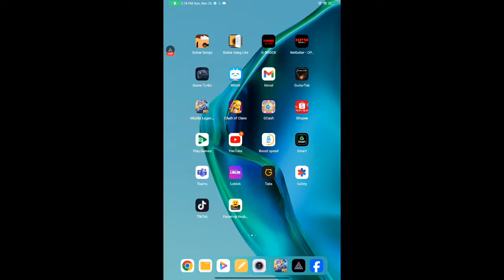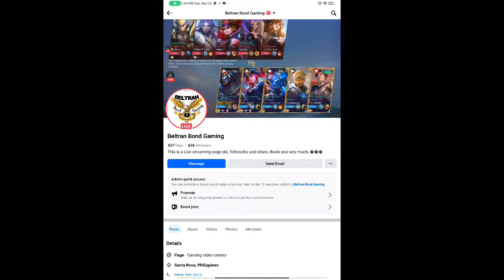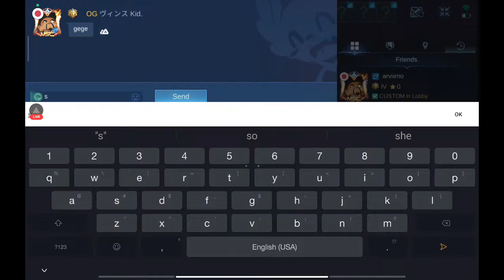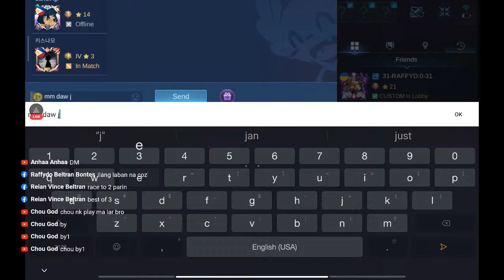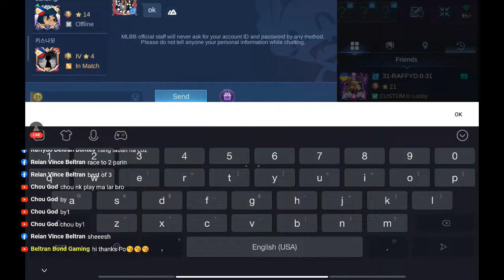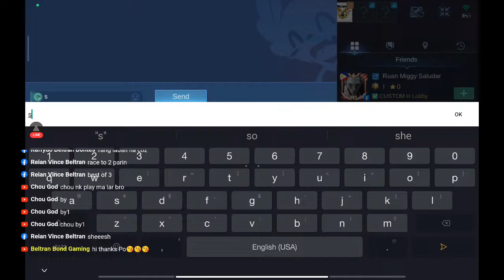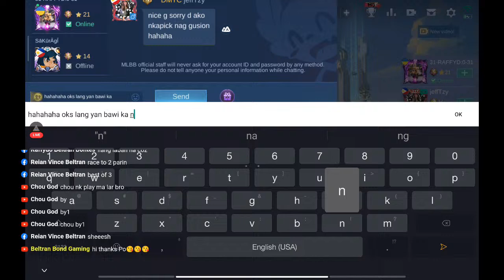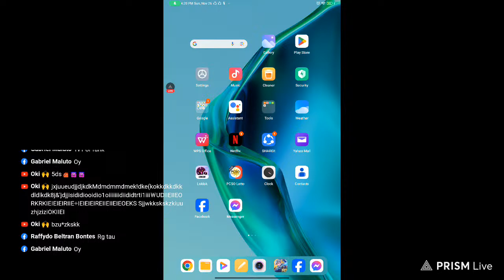1st Season Cup Round 2 - Set A : BELTRAN BOND GAMING : Mobile Legends Tournament